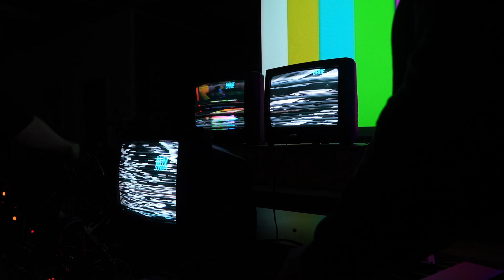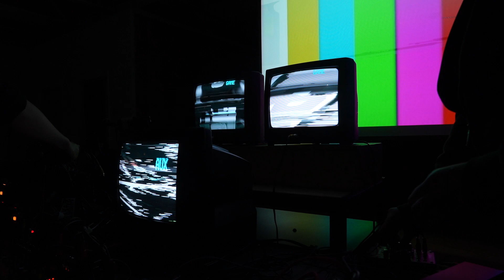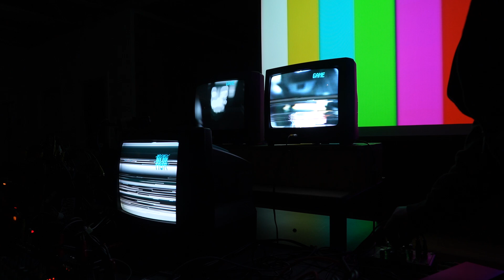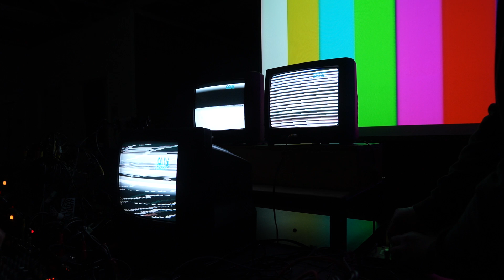audiovisual performance at AIRMW—gordon fung w/ omnia sol (4/13/24)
April 13, 2024, waveform at Asian Improv aRts Midwest (AIRMW)
4875 N Elston Ave, Chicago, IL 60630

audiovisual performance with Omnia Sol